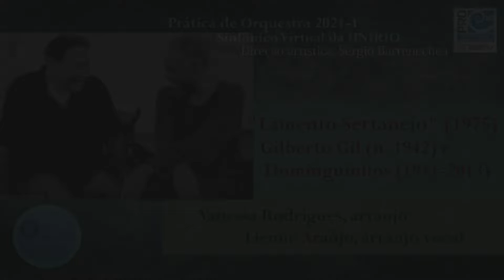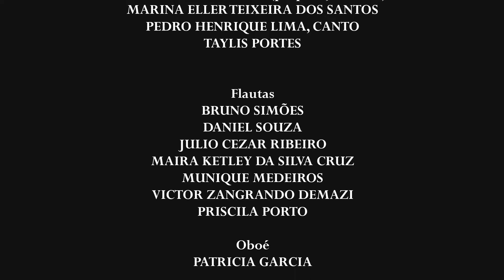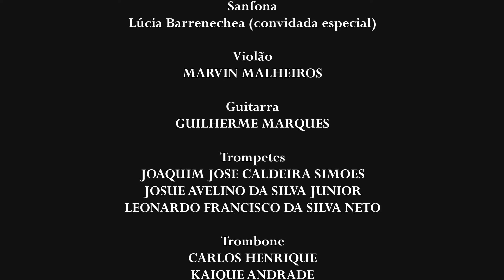Gilberto Gil e Dominguinhos "Lamento sertanejo" com o Sinfônico Virtual da UNIRIO